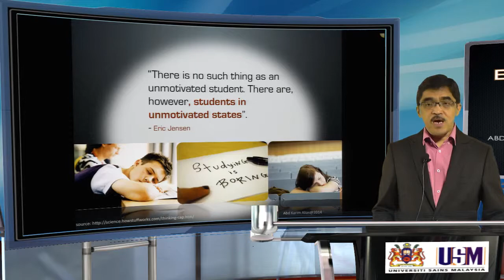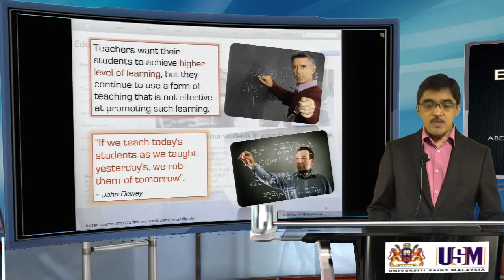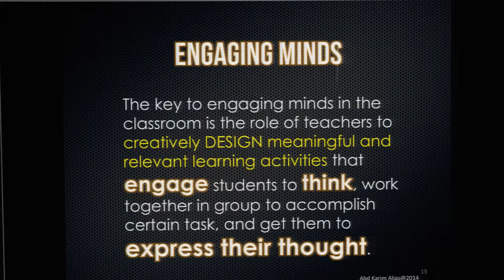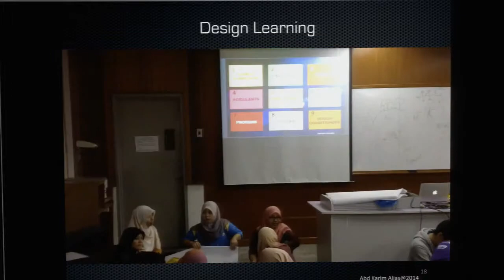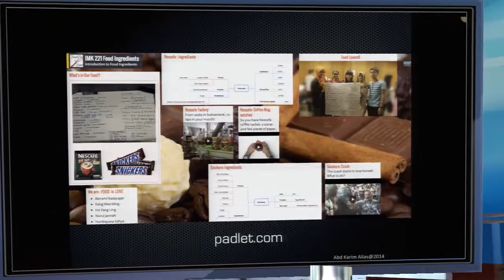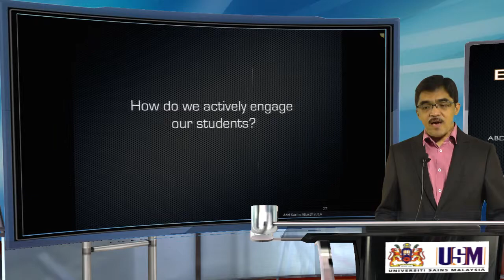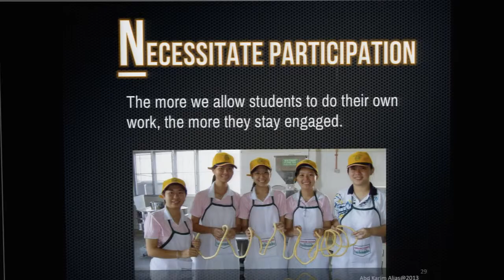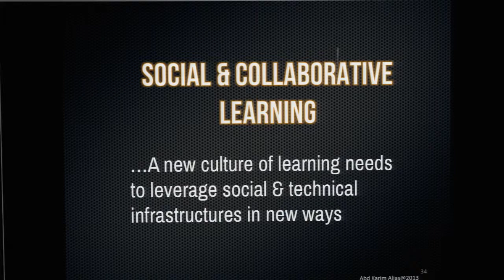Engaging the Minds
This is a brief presentation to test the i-Studio system. The title is 'Engaging Minds in the Classroom'. Briefly I discussed the strategies to engage students in the classroom. The essence to engage students is to get them into motivated state. Leverage on the social aspect of learning, get students to collaborate in group, working on a case study or even a simple problem to illustrate difficult concept.